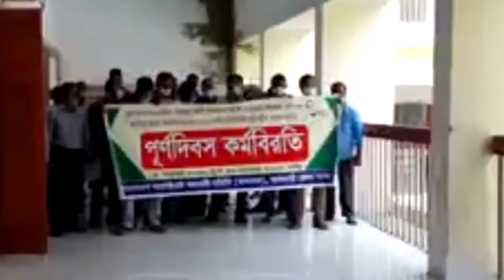পদবী ও গ্রেড উন্নীতকরণের দাবিতে ঝালকাঠিতে ৫ম দিনের মতো পূর্ণদিবস কর্মবিরতি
পদবী ও গ্রেড উন্নীতকরণের দাবিতে ঝালকাঠিতে ৫ম দিনের মতো পূর্ণদিবস কর্মবিরতি পালন করল বাংলাদেশ কালেক্টরেট সহকারি সমিতি (বাকাসস)। এই দাবিতে গত ১৫ নভেম্বর থেকে প্রতিদিন সকাল ৯টা থেকে বিকেল ৫টা পূর্ণদিবস কর্মবিরতি পালন করছে তারা। জেলা প্রশাসনের কর্মচারীরা কর্মবিরতি করায় ভোগান্তির শিকার হচ্ছেন সেবা প্রত্যাশীরা।